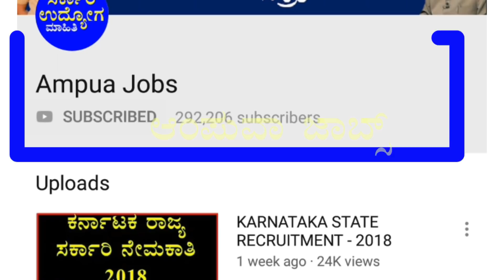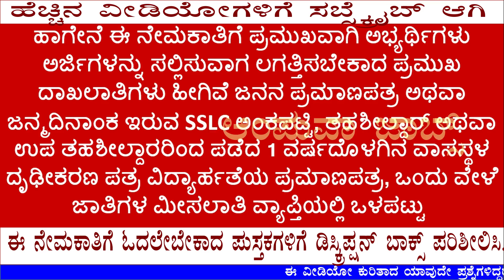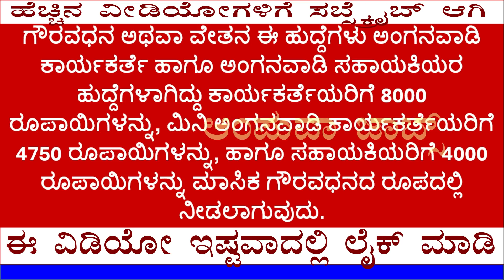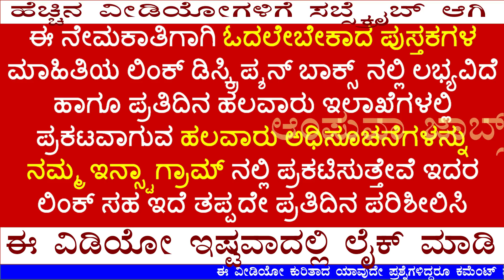ಮಹಿಳಾ ಮತ್ತು ಮಕ್ಕಳ ಕಲ್ಯಾಣ ಇಲಾಖೆ ನೇಮಕಾತಿ JOBS IN KARNATAKA WOMAN & CHILD WELFARE DEPARTMENT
ಈ ನೇಮಕಾತಿಗೆ ಓದಲೇಬೇಕಾದ ಪುಸ್ತಕ 👇👇
Hello viewers
The Karnataka State Government's Department of Women and Child Development has issued a notification for the recruitment of various vacancies in Bangalore, Mysore, Dakshina Kannada and Vijayapur districts under the Infant Development Program.  Here are the qualifications, salaries, requirements for the recruitment and other information related to this appointment.

Like Mod. . . ?
 First Date For Which Applications To Apply For The Appointment First Date Date Department Date For Applications For Announced Bengaluru City District Last Date For Applying Online Feb 29th 2020 Applications Inspection Date March 2nd 19th Final Selection Date Published March 30th April 2nd  Vijayapur district to apply  Last date to apply for Mysore District is February 19 2020 Last date for applying for Dakshina Kannada district is February 11 2020.  Residence within 1 year  Rdhikarana a letter to the qualification certificate, if the species is subject to a reservation within the reservation as well as the respective certificates to the candidates who want to abhyarthigalagiddalli such a certificate, certified by the competent authority of the disabled from the disabled abhyarthiyagiddalli only applies to this certificate.  If the project is a refugee, a certificate from the Tahsildar about a project refugee is a widow's certificate. If the candidate is a widow, there is a need to attach certificates of registration for many reservations.  Since there are two different appointments in this category, two different posts are assigned differently.  Should have passed 4th grade for first post and 10th grade for second post.  Although the appointment is in place for a total of four districts, the Bangalore City District Recruitment Authority has provided the candidates with more information on the Bangalore helpline number 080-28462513 or 25524490
 The important thing to note is that the candidates applying for this appointment should be local.  Candidates from a different district or a different taluk cannot apply.  Candidates who are elected after the appointment must work in Kannada, so that candidates should read Kannada as a first or second language even if they are reading in any language medium and in any state and interviewing candidates who are not in the mother tongue.  If necessary, the committee will examine the candidates' Kannada language knowledge and then the selection will be decided but all of them apply only to those who have studied Kannada.  .
 When submitting applications online, such applications will be rejected if necessary documents are not submitted.
 The decision of the selection committee is final, the director of the women and child development department said in a notification.
 Honors or Salaries These posts are for Anganwadi activist and Anganwadi helpers, Rs 8000 for activists, Rs.
  Please check the website address for more information available in the Description box.ನಮಸ್ಕಾರ ವೀಕ್ಷಕರೇ
ಕರ್ನಾಟಕ ರಾಜ್ಯ ಸರ್ಕಾರದ ಮಹಿಳಾ ಮತ್ತು ಮಕ್ಕಳ ಅಭಿವೃದ್ಧಿ ಇಲಾಖೆಯ ಶಿಶು ಅಭಿವೃದ್ಧಿ ಯೋಜನೆಯಡಿಯಲ್ಲಿ ಬೆಂಗಳೂರು ನಗರ, ಮೈಸೂರು, ದಕ್ಷಿಣ ಕನ್ನಡ ಹಾಗೂ ವಿಜಯಪುರ ಜಿಲ್ಲೆಗಳಲ್ಲಿ ಖಾಲಿ ಇರುವ ವಿವಿಧ ಹುದ್ದೆಗಳ ನೇಮಕಾತಿಗಾಗಿ ರಾಜ್ಯ ಮಹಿಳಾ ಮತ್ತು ಮಕ್ಕಳ ಅಭಿವೃದ್ಧಿ ಇಲಾಖೆ ನೇಮಕಾತಿಯ ಅಧಿಸೂಚನೆಯನ್ನು ಹೊರಡಿಸಿದೆ. ಈ ನೇಮಕಾತಿಗೆ ಸಂಬಂಧಿಸಿದ ವಿದ್ಯಾರ್ಹತೆ, ವೇತನ, ಅರ್ಜಿ ಸಲ್ಲಿಸಲು ಬೇಕಾದ ಅಗತ್ಯ ದಾಖಲಾತಿಗಳು ಇನ್ನಿತರ ಮಾಹಿತಿಗಳನ್ನು ನಾನಿಲ್ಲಿ ಸಂಕ್ಷಿಪ್ತವಾಗಿ ವಿವರಿಸ್ತಾ ಹೋಗ್ತೀನಿ ವೀಕ್ಷಕರೇ ವಿಡಿಯೋ ಶುರು ಮಾಡೋಕೆ ಮೊದಲು ನಿಮ್ಮಲ್ಲಿ ಇನ್ನೊಂದು ರಿಕ್ವೆಸ್ಟ್ ಏನಂದ್ರೆ ನೀವಿನ್ನೂ ನಮ್ಮ ಚಾನೆಲ್ಗೆ ಸಬ್ಸ್ಕ್ರೈಬ್ ಆಗದಿದ್ದರೆ ಈಗಲೇ ಸಬ್ಸ್ಕ್ರೈಬ್ ಆಗಿ ಹಾಗೇನೆ ಪಕ್ಕದಲ್ಲಿರೋ ಗಂಟೆ ಚಿತ್ರದ ಮೇಲೂ ಸಹ ಕ್ಲಿಕ್ ಮಾಡಿ ಮತ್ತು ನಮ್ಮ ಈ ವಿಡಿಯೋ ನಿಮಗೆ ಇಷ್ಟ ಆದ್ರೆ ದಯವಿಟ್ಟು ಲೈಕ್ ಮಾಡಿ ಇಷ್ಟ ಆಗ್ಲಿಲ್ಲಾಂದ್ರೆ ಅಟ್ಲೀಸ್ಟ್ ಡಿಸ್ ಲೈಕ್ ಆದ್ರೂ ಮಾಡಿ ಯಾವುದಾದರೂ ಒಂದು ಪ್ರತಿಕ್ರಿಯೆಯನ್ನ ದಯವಿಟ್ಟು ತೋರಿಸಿ ನೀವು ಲೈಕ್ ಮಾಡಿದರೆ ನಮಗೆ ಇನ್ನೂ ಹೆಚ್ಚಿನ ವಿಡಿಯೋಗಳ್ನಾ ಮಾಡೋಕೆ ಸ್ಪೂರ್ತಿ ಸಿಗುತ್ತೆ

ಲೈಕ್ ಮಾಡ್ತೀರಲ್ಲ. . .?
ವೀಕ್ಷಕರೇ ಎಲ್ಲಕ್ಕಿಂತ ಮೊದಲು ಈ ನೇಮಕಾತಿಗೆ ಅರ್ಜಿ ಸಲ್ಲಿಸಲು ಯಾವ ಯಾವ ಜಿಲ್ಲೆಗಳಿಗೆ ಯಾವ ಯಾವ ದಿನಾಂಕ ಕೊನೆಯ ದಿನಾಂಕನಾ ಇಲಾಖೆ  ನಿಗದಿಪಡಿಸಿದೆ ಅನ್ನೋದನ್ನ ನೋಡುವುದಾದರೆ ಬೆಂಗಳೂರು ನಗರ ಜಿಲ್ಲೆಗೆ ಆನ್ಲೈನ್ನಲ್ಲಿ ಅರ್ಜಿ ಸಲ್ಲಿಸಲು ಕೊನೆಯ ದಿನಾಂಕ ಫೆಬ್ರವರಿ 29 2020 ಅರ್ಜಿಗಳ ಪರಿಶೀಲನೆ ನಡೆಯಲಿರುವ ದಿನಾಂಕ ಮಾರ್ಚ್-2 ರಿಂದ 19 ಅಂತಿಮ ಆಯ್ಕೆ ಪಟ್ಟಿ ಪ್ರಕಟ ವಾಗುವ ದಿನಾಂಕ ಮಾರ್ಚ್ 30ರಿಂದ ಏಪ್ರಿಲ್ 2 ಹಾಗೇನೆ ವಿಜಯಪುರ ಜಿಲ್ಲೆಯ ಅ